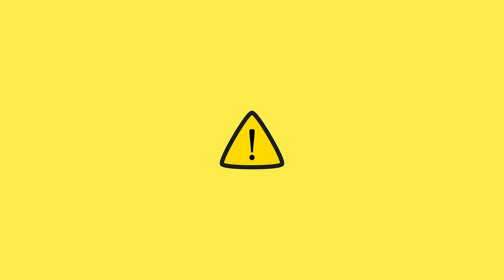【MV】ラブガンナー／MARUMOCHI BOYS feat. flower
Hanon×Kotoha 配信ミニアルバム「Mirage Vox」収録曲
「ラブガンナー」のボカロ版を公開！

作詞：MARUMOCHI BOYS
作曲：中西（MARUMOCHI BOYS）
編曲：MARUMOCHI BOYS